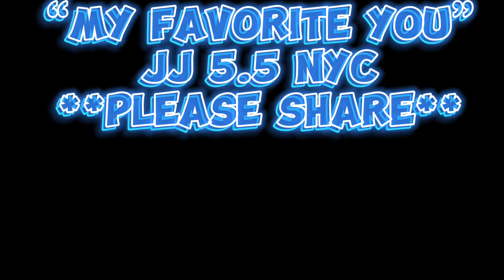Joseph James 5.5 Rooftop Gig NYC- My Favorite You